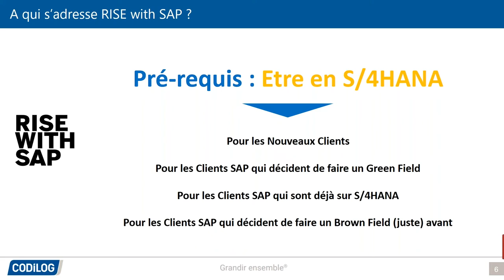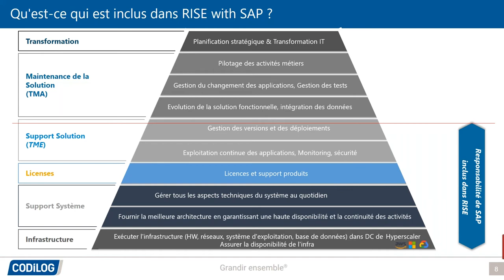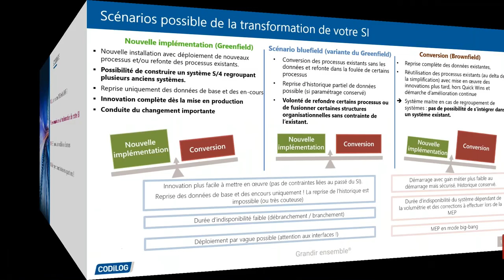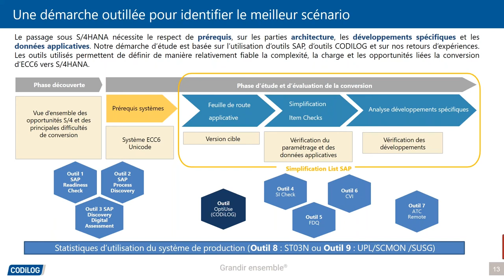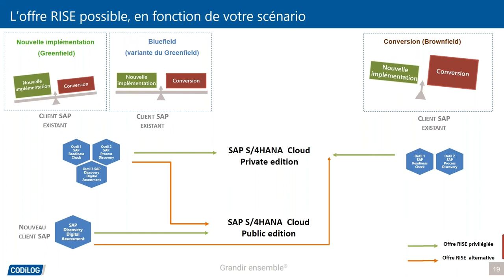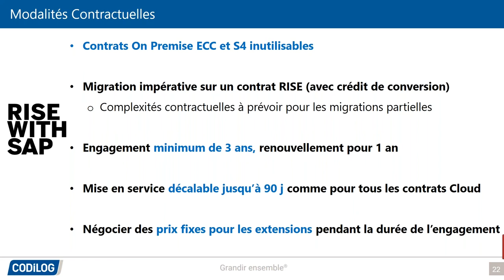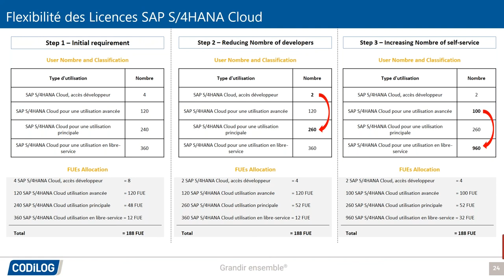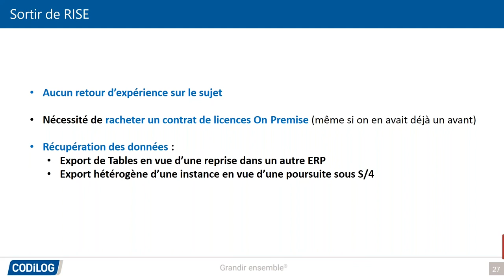Replay Webinar : tout ce que vous rêvez de savoir sur RISE with SAP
RISE with SAP, l'offre regroupant l’accès à l’ERP S/4HANA dans une infrastructure cloud et avec des services managés par l’éditeur, est sous les feux de l'actualité.

🎙Durant 45 minutes (Q/R), nos experts vous aideront à mieux comprendre les enjeux, les atouts, mais aussi les contraintes liées à cette offre.

Au programme :
🔍   Qu'est-ce que RISE with SAP et à qui s'adresse cette offre ?

📣   Quels sont les écueils à éviter, si vous avez déjà SAP ?

☁️  Comment faire les bons choix en matière de cloud computing ?

🗣️   Echanges avec nos experts : posez toutes vos questions !